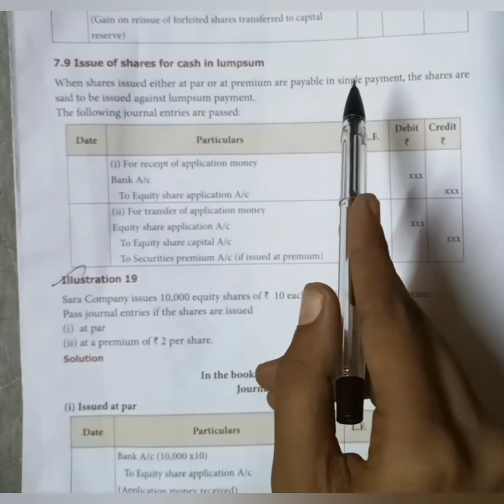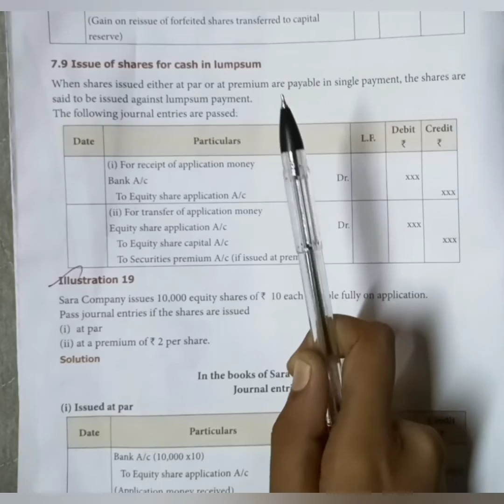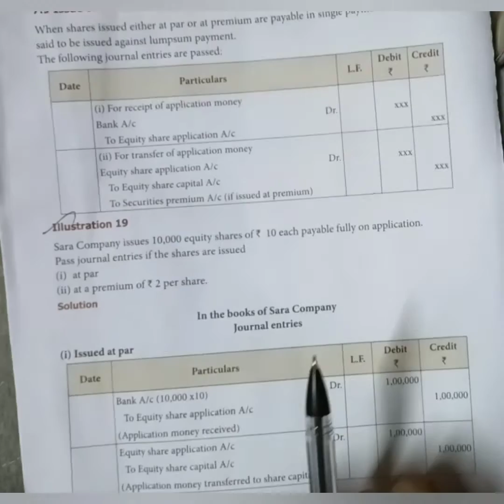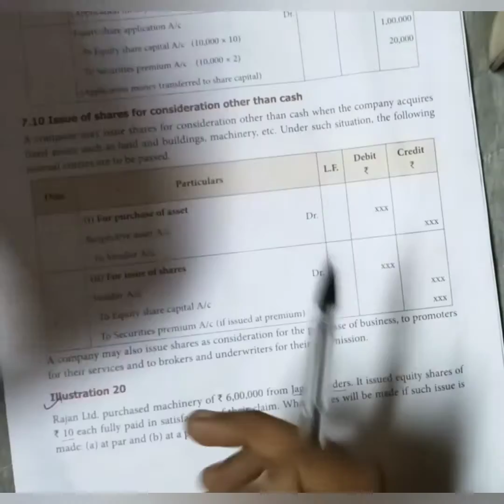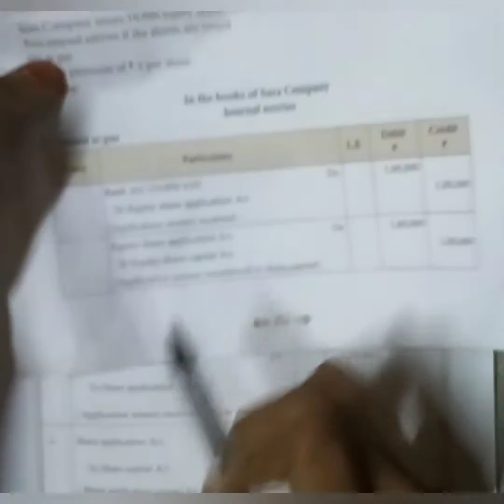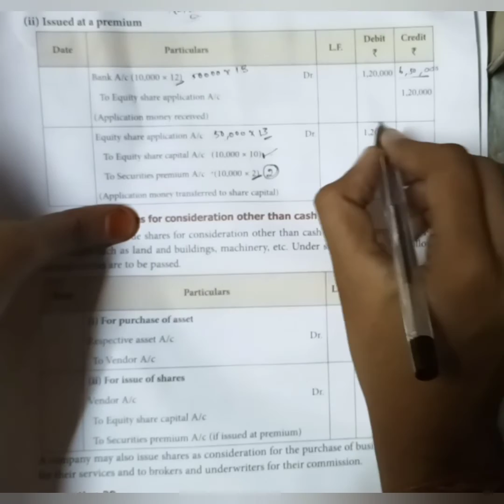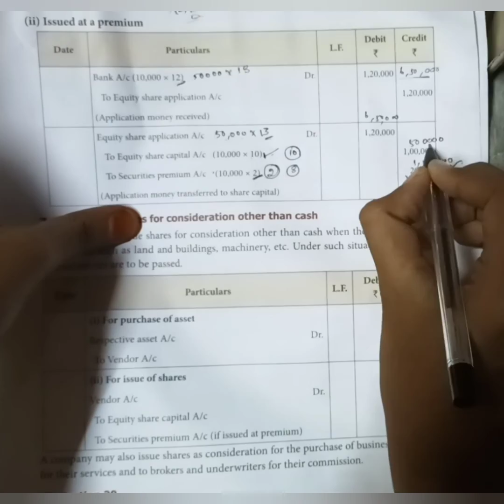class 12 Accountancy || Issue of share for cash in lumpsum💥📝@letsscoremore330